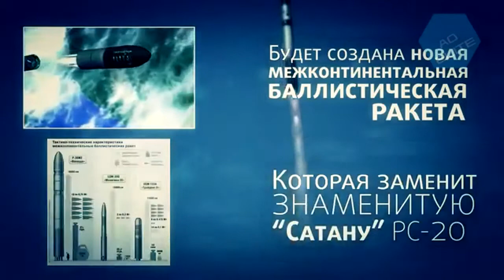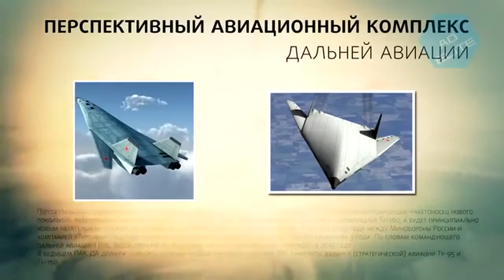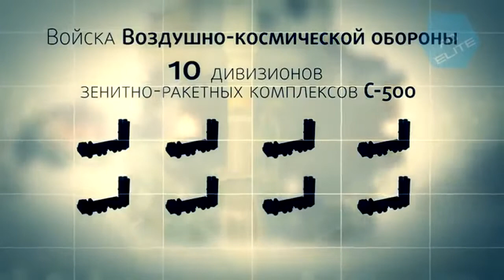Արթուր Աթանեսյան - Զինված ուժերի սոցիալական գովազդի խնդիրները - 2014.07.09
2014թ. հուլիսի 9-ին «Նորավանք» ԳԿՀ-ում տեղի ունեցան «Հայաստան և հայություն. մարտահրավերներ և հնարավորություններ» խորագրով ամառային դպրոցի եզրափակիչ երեք դասախոսությունները։
«Զինված ուժերի սոցիալական գովազդի խնդիրները» խորագրով, ներկայացրեց ԵՊՀ Կիրառական սոցիոլոգիայի ամբիոնի վարիչ Ա.Աթանեսյանը։ Նա նախ ներկայացրեց գովազդի նշանակությունը զինված ուժերի համար, ապա համեմատության մեջ դիտարկեց մի շարք երկրների՝ Բելառուսի, Ռուսաստանի, ԱՄՆ-ի, Հայաստանի և Ադրբեջանի բանակների գովազդային հոլովակները։ Բանախոսն այնուհետև անդրադարձավ զինված ուժերի սոցիալական գովազդման սկզբունքներին և մեթոդներին։